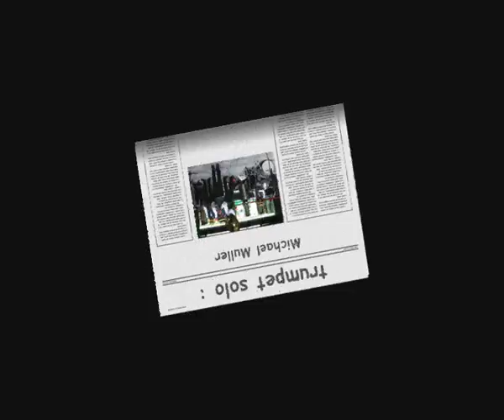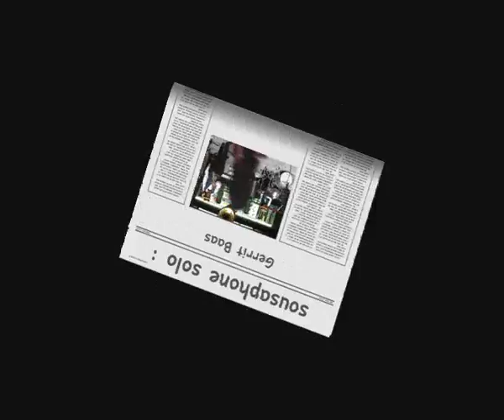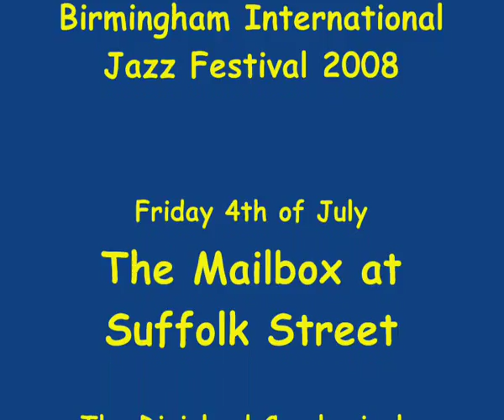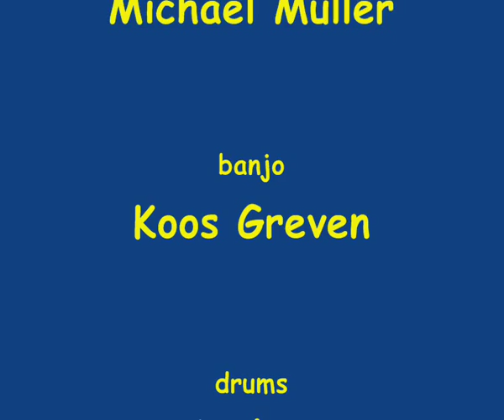After You've Gone - Birmingham International Jazz Festival 2008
Birmingham International Jazz Festival
Recorded in the Mailbox at Suffolk Street. The day of the start of the festival, July 4th.
After You've Gone - Dixieland Crackerjacks

Over 10 jazz-packed summer days from July 4th to the 13th Birmingham will become Jazz City UK, with more jazz per square metre than has New Orleans.

Listen to the Dixieland Crackerjacks :
Bert Brandsma - vocals, alto saxophone
Michel Muller - trumpet
Koos Greven - banjo
Lielian Tan - drums
Gerrit Baas - sousaphone

Jazz fans and other fun-lovers from all over the country -- and further afield -- make their way to Birmingham for the biggest and best free jazz party in the UK. Musicians and bands from USA, Spain, France, South Korea, Hungary, Poland, Holland, Czech Republic and Venezuela line up alongside the best from the UK and from the region to present a feast of some 180 concerts in ten days, almost every one free to the public.

BBC at the Mailbox

Pebble Mill changed the face of daytime TV with programmes like Pebble Mill at One and Good Morning with Anne and Nick.

Set in the heart of the city centre, BBC Birmingham's new home at the Mailbox is part of a development which houses hotels, shops, restaurants and bars in a canal-side setting, with a public walkway running through it.

Moving into the 21st Century...

BBC staff workspace

Take a look around BBC Birmingham's new home

Picture Gallery

Where Pebble Mill has corridors, the Mailbox has gondolas (the industry term for overhead walkways). Where Pebble Mill has photocopiers sandwiched between desks, the Mailbox has resource oases, housing photocopiers, faxes, vending machines and kitchen areas in one.

The Mailbox is modern and compact compared to Pebble Mill's clunky historic building and light years ahead in terms of innovation and creative space.